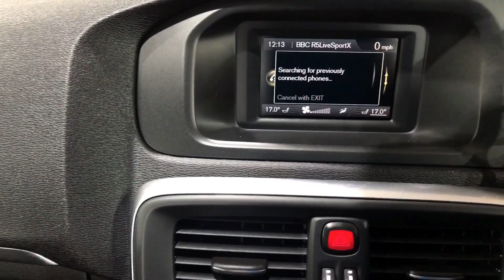Volvo V40 D2 2.0 SE. YF65AAO